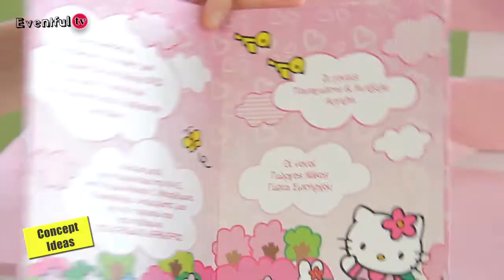Eventful - Trailer Εκπομπης Eventful Ideas 20.04.13